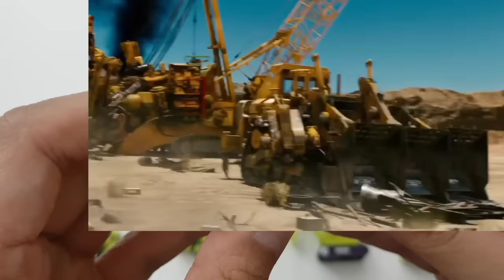Different Devastator G1 and movie transformer toys ランスフォーマー 變形金剛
Different Devastator G1 and movie transformer toys ランスフォーマー 變形金剛. Devastator G1 includes Scrapper ,Hook ,Bonecrusher,Long Haul,Mixmaster,Scavenger.